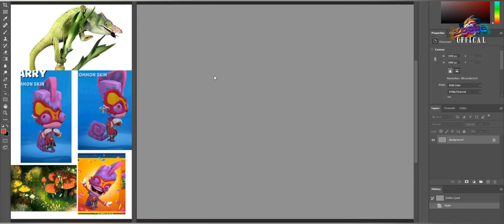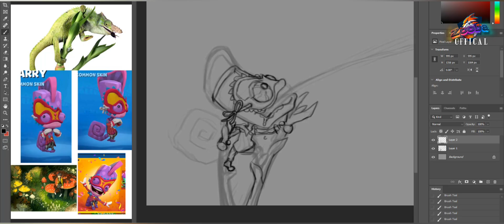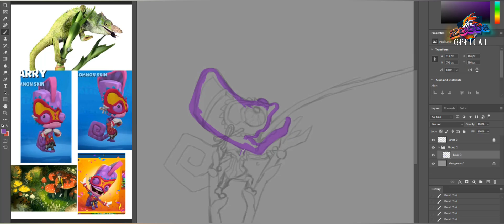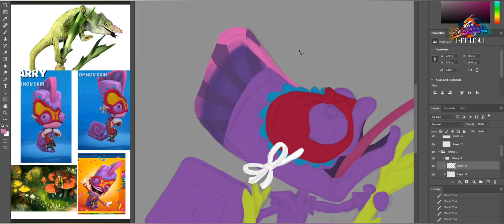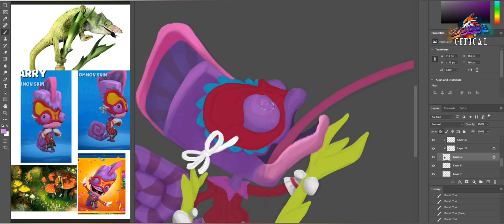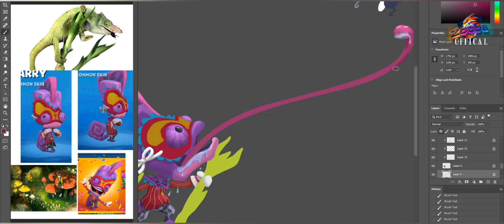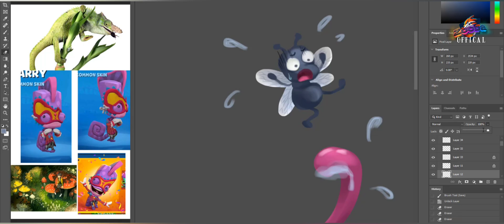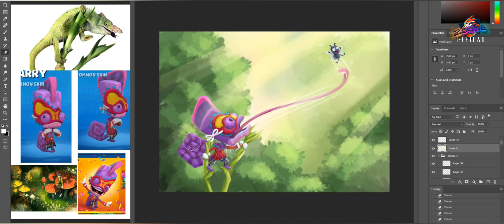Zooba: Fan Art Carnival Larry Skin